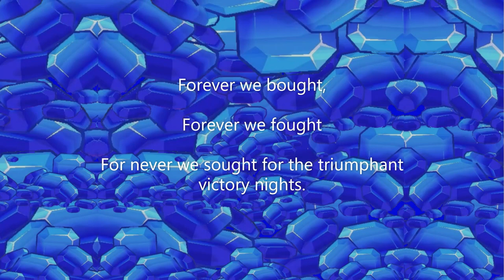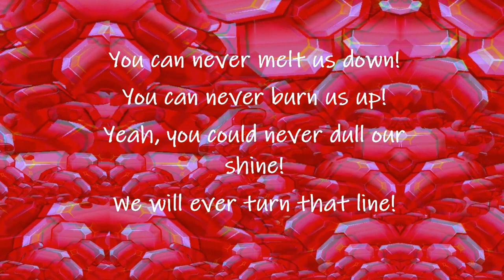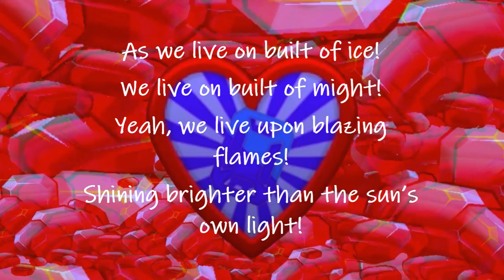Icy Sapphires Anthem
Sapphires unveil the glory gleam,
so icy, outlasting the hottest days of sunlight.
Sapphires reveal the bright beam,
so fiery withstanding the coldest of snow white.
Sapphires uncover the strength of ideation, inspiration, and innovation.
So sparkly, twinkling the dimmest days of twilight.
Sapphires display the power of invitation, invention, and ignition.
so glossy, shimmering the darkest days of no light.

Forever we bought,
Forever we fought
For never we sought for the triumphant victory nights.
Once today we’d not,
In the sun we got,
For the runs we fought in the harsh treacherous sights.

Sure, the hills we climbed,
The caves we mined,
The fields we swept,
Yet the snow falls like a test.

Beside the riverbanks where the melted water flows,
the never ending icy sapphire spirit grows and grows.
Where the blooming tranquil islands flourish on,
The ponds n’ foggy cliffsides and exquisite-most dawn.

You can never melt us down!
You can never burn us up!
Yeah, you could never dull our shine!
We will ever turn that line!

As we live on built of ice!
We live on built of might!
Yeah, we live upon blazing flames!
Shining brighter than the sun’s own light!

Sapphires, so high forever learned,
Sapphires we fly forever earned.

Forever we bought,
Forever we fought
For never we sought for the glorious victory nights.
For the runs we fought in the glowing illustrious sights.